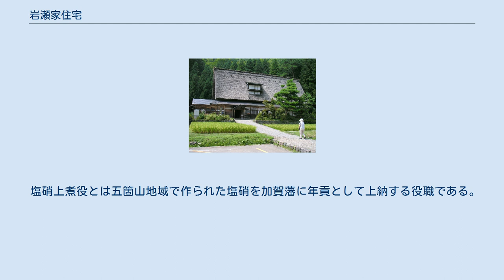岩瀬家住宅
岩瀬家住宅（いわせけじゅうたく）は富山県南砺市西赤尾町にある合掌造り家屋。
重要文化財に指定されている。
 岩瀬家住宅は江戸時代後期に加賀藩の塩硝上煮役である藤井長右エ門により8年間の歳月をかけ建てられた。
現存する合掌造りとしては最大級の規模である。
江戸時代末期に藤井家は絶え、以来岩瀬家の所有するところとなった。
往時には35人もの人が住んでいたという。
岩瀬家住宅は1958年（昭和33年）5月14日に重要文化財に指定された。
現在も住居として使われているが、一部を除き内部を見学することが出来る。
 岩瀬家住宅は南砺市西赤尾町にある。
周辺の地域は五箇山と呼ばれ、かつての加賀藩が治めた越中と天領飛騨との境界付近でもある。
一帯には、相倉、菅沼、荻町（白川郷）の合掌造り集落がある。
近くには、塩硝を金沢まで運ぶルートである塩硝街道が今も残る。
 塩硝（えんしょう）とは硝石のことを指し、即ち火薬の原料である。
山がちで稲作が少ない五箇山では和紙、養蚕の他、塩硝の生産が重要な産業であった。
 塩硝の原料はヨモギ、蕎麦殻、稗殻、麻などの雑草の他カイコの糞、五箇山の土である。
床下に深い穴を掘り、これらを入れて混ぜ、数年かけて土壌分解させた後、精製・抽出工程を経て塩硝ができあがる。
五箇山の塩硝は品質がよいことで知られた。
それは五箇山の土壌の質が適していたからだと言われる。
 塩硝上煮役とは五箇山地域で作られた塩硝を加賀藩に年貢として上納する役職である。
 〒939-1977富山県南砺市西赤尾町857-1